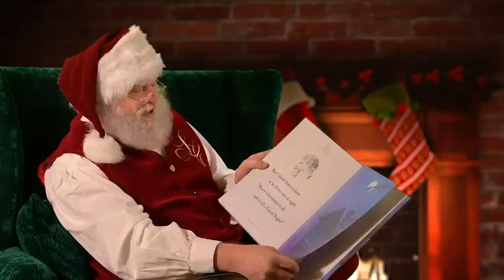Bedtime stories with Santa featuring the book The Night Before Christmas.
Perfect bedtime story for Christmas Eve. Santa himself reads The Night Before Christmas.